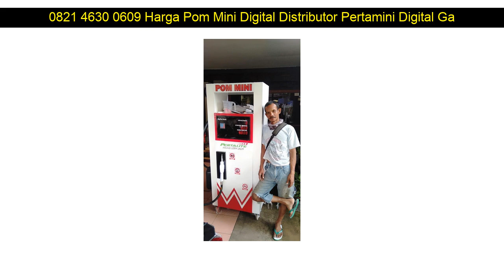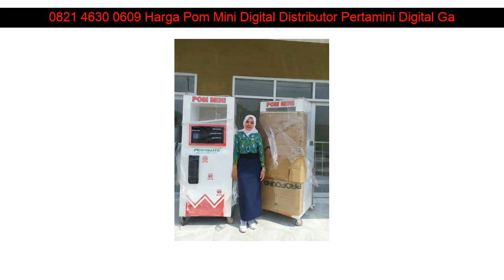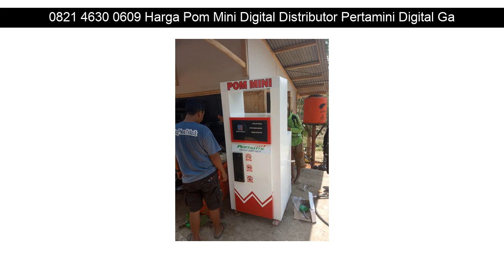0821 4630 0609 Harga Pom Mini Digital Distributor Pertamini Digital Gambir Jakarta Pusat DKI Jakart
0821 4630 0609 Harga Pom Mini Digital Distributor Pertamini Digital Gambir Jakarta Pusat DKI Jakarta

Beberapa fasilitas Distributorpertamini.com yang akan kami berikan kepada anda :

- Professional
- Praktis
- Terpercaya
- Gratis Biaya Pemasangan
- Gratis Pengiriman
- Design Stiker

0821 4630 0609 Harga Pom Mini Digital Distributor Pertamini Digital Cisata Pandeglang Banten: